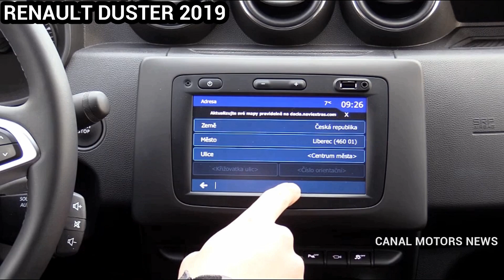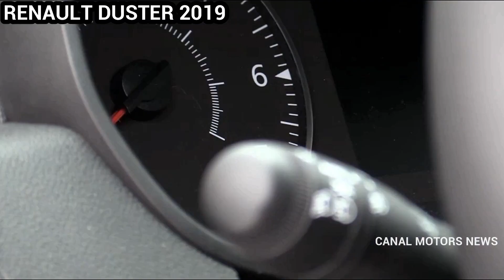NOVO RENAULT DUSTER 2020 2º GERAÇÃO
NOVO RENAULT DUSTER 2020 2º GERAÇÃO NO BRASIL
RENAULT DUSTER NO BRASIL.
BRASIL AGUARDA O NOVO DUSTER E SANDERO 2020
NOVA DUSTER NO BRASIL 2020